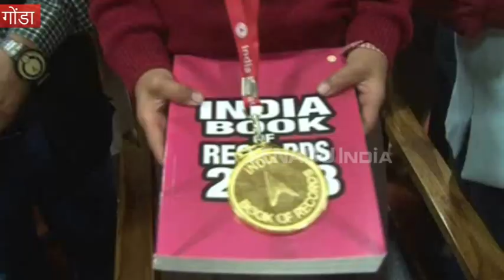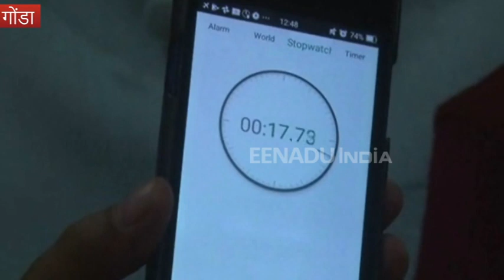इस खिताब से नवाजी गईं अंशिका, 7 मिनट में बताया भारत के संपूर्ण जिलों के नाम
गोंडा:  इटियाथोक का चर्चित प्राथमिक विद्यालय भीखमपुरवा के कक्षा तीन की आठ वर्षीया मेधावी छात्रा अंशिका ने इंडिया बुक ऑफ रिकॉर्ड्स का खिताब अपने नाम किया है. आठ वर्षीय छात्रा आंशिका महज 7 मिनट में भारत के संपूर्ण जिलों का नाम फर्राटे के साथ सुनाती है.